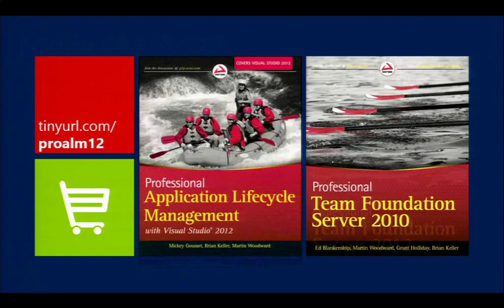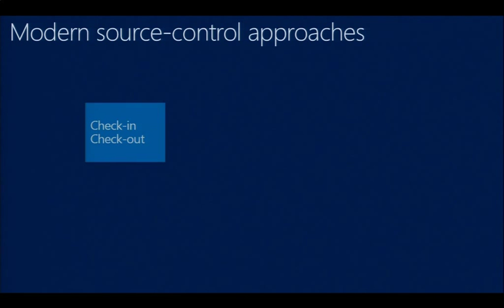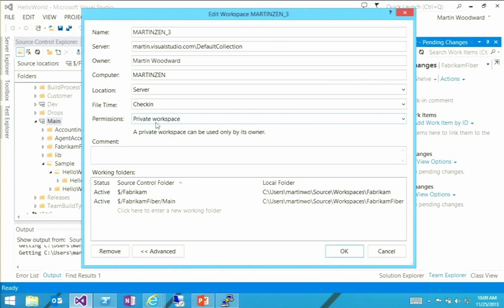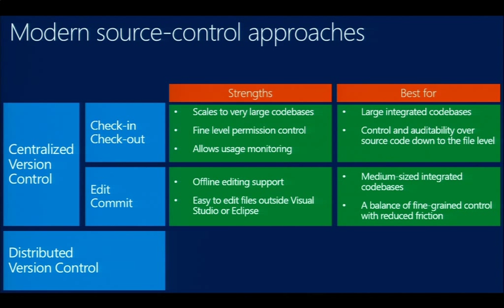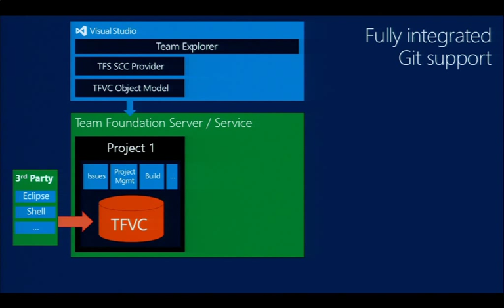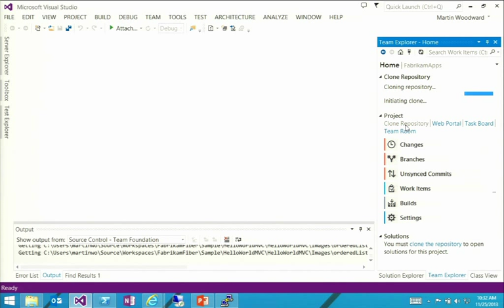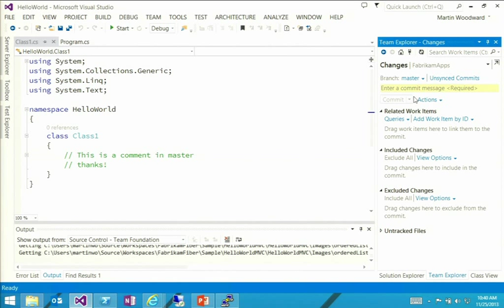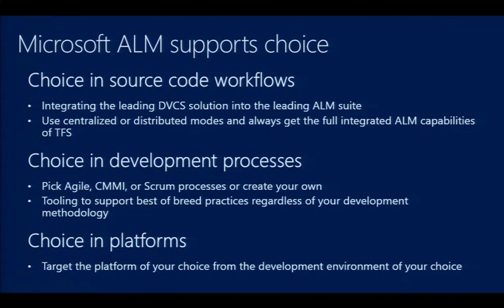Visual Studio 2013 Launch - Flexible Source Control with Team Foundation Service and Git